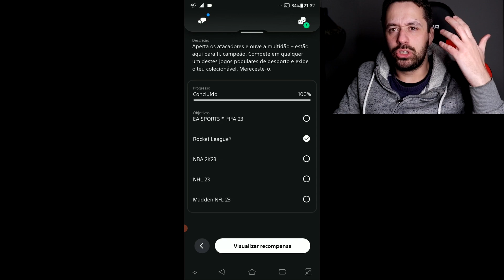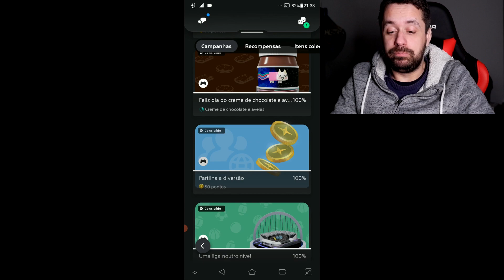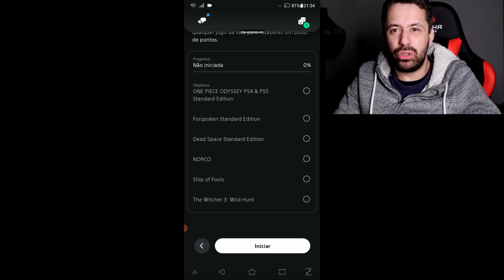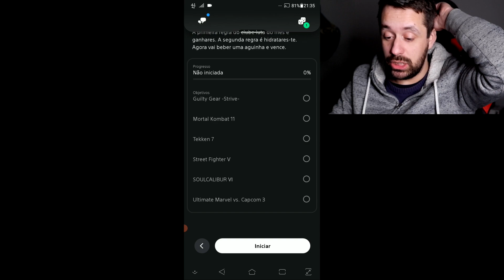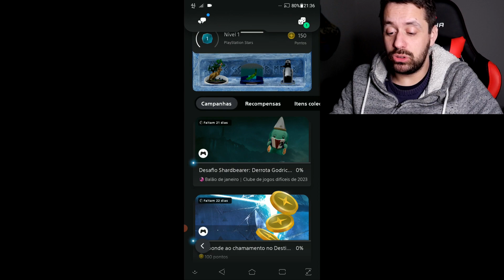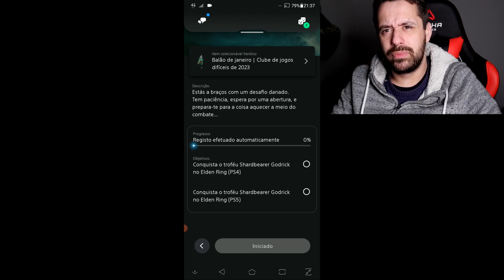Playstation Stars #7 Destiny 2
PSN - MrGoblinSlayer

Parceiros :)